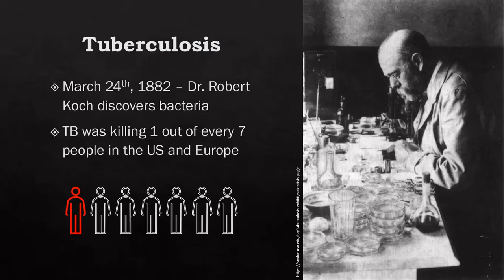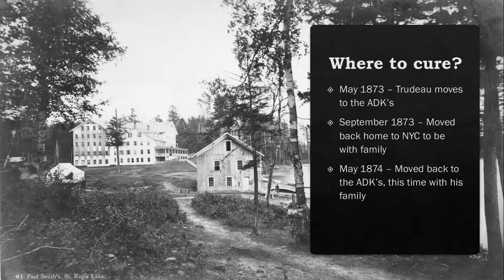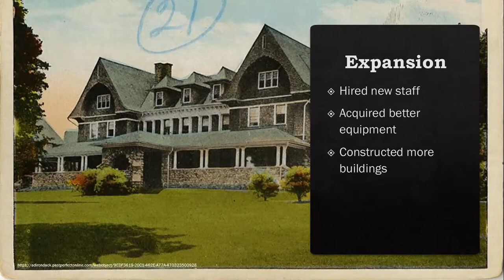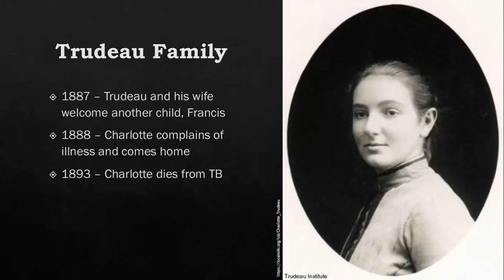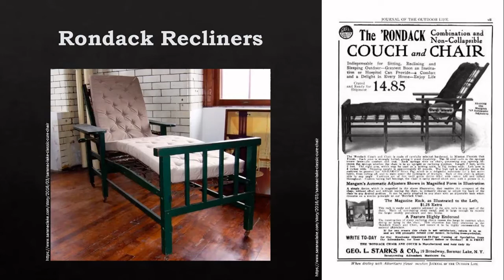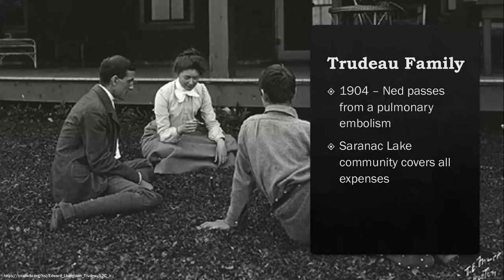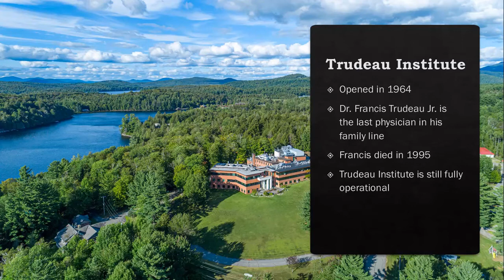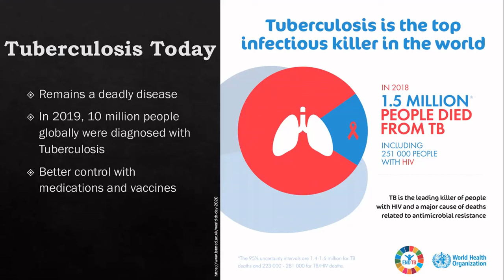Curing in the Adirondacks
Chapman Museum employee, Maureen Folk, presents, "Curing in the Adirondacks." From 1884 to 1954, Saranac Lake was one of the premiere places for patients looking to cure their Tuberculosis. Established by E.L. Trudeau, the Adirondack Cottage Sanitarium took in patients from across the nation to treat their TB with three simple rules: they must eat good food, rest as often as possible, and continuously enjoy fresh air. This talk will examine what life was like for patients at the Sanitarium over the course of those 70 years.